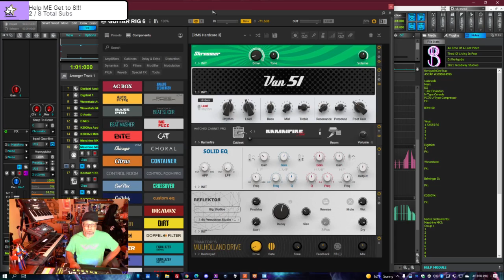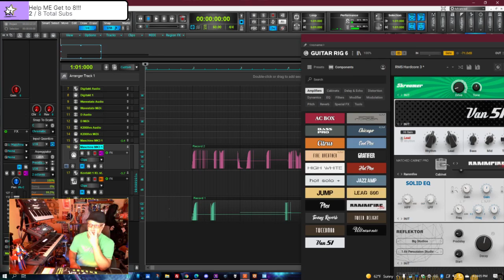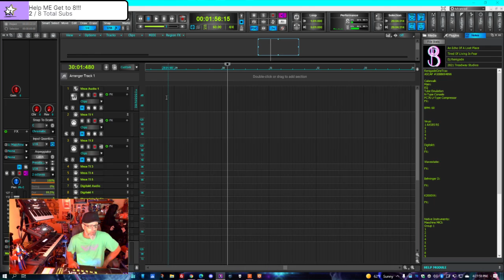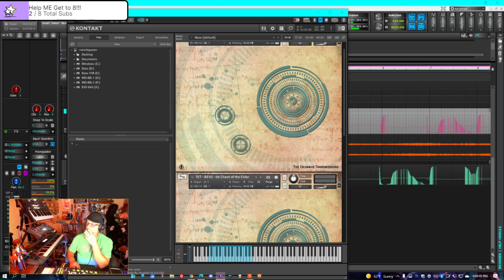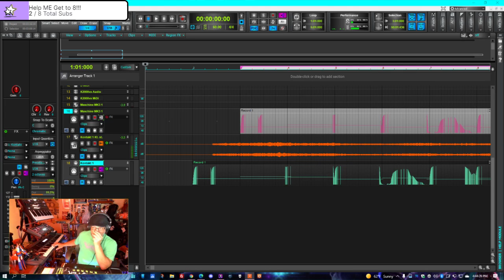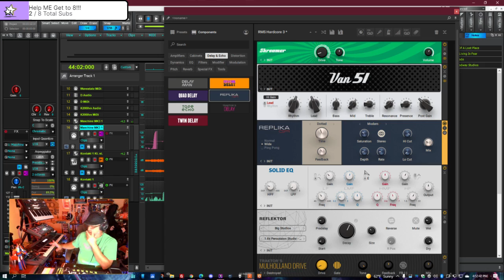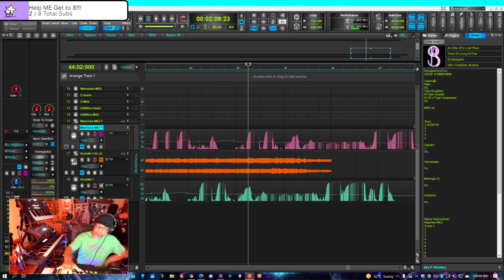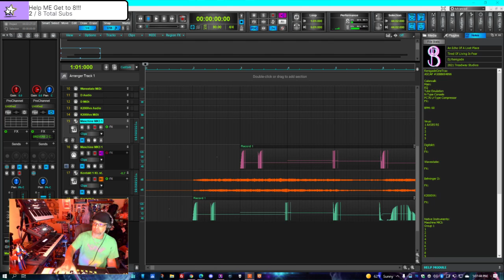AmbientACIDShow s01e30 0 An Echo Of A Lost Place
!In Case Yo Didn't Feel Like Showing Up Live!